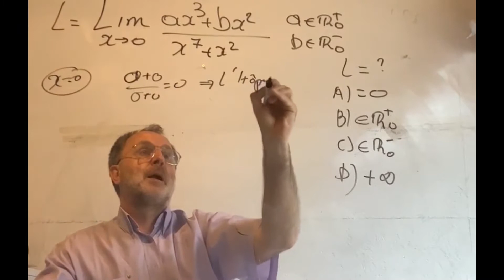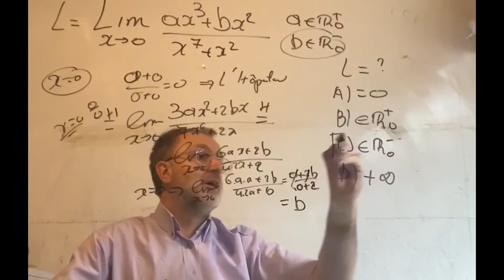2742 Juli 2022 Vraag 3 Ijkingsproef 6 uur Wiskunde ( burgerlijk Ingenieur , Wiskunde , Fysica )